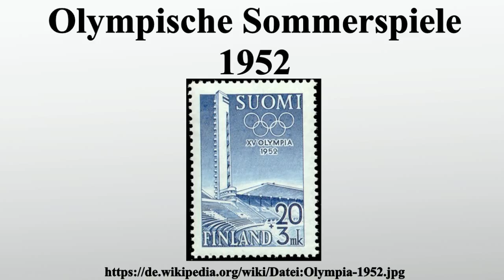Olympische Sommerspiele 1952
Vielen Dank für Ihre Unterstützung:

Die Olympischen Sommerspiele 1952 fanden im finnischen Helsinki statt.Andere Kandidatenstädte waren Los Angeles, Minneapolis, Detroit, Chicago, Philadelphia und Amsterdam .Hauptwettkampfstätte war das Olympiastadion in Helsinki.Nach einer Absage für die Spiele vier Jahre zuvor nahm die Sowjetunion wieder an den Spielen teil.

Bild-Copyright-Informationen
Urheber Info: Published by Posti- ja telelaitos